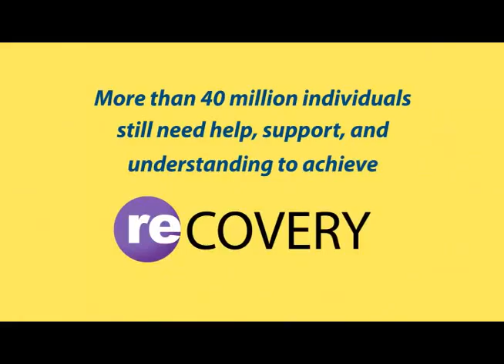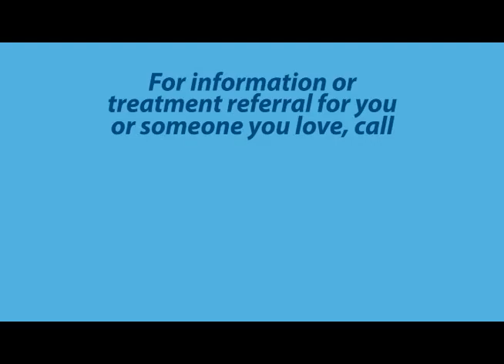Why RE covery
Public Service Announcement RallyRide